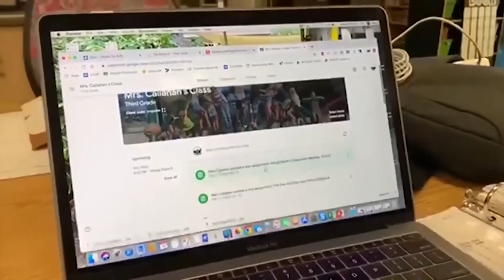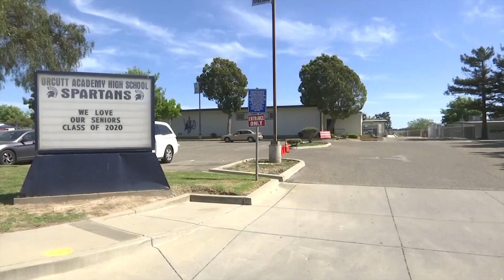A smooth start to the remote school year in Santa Maria and Orcutt